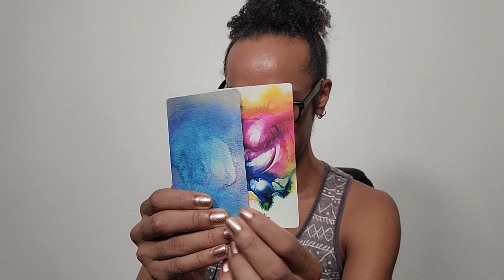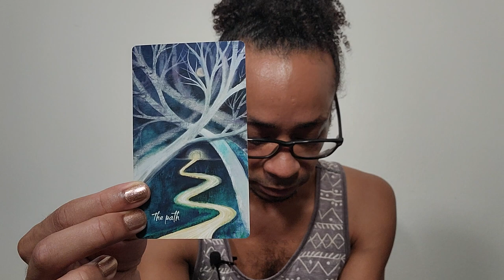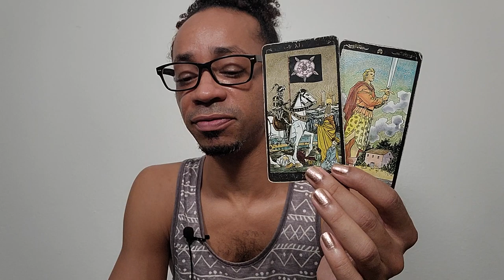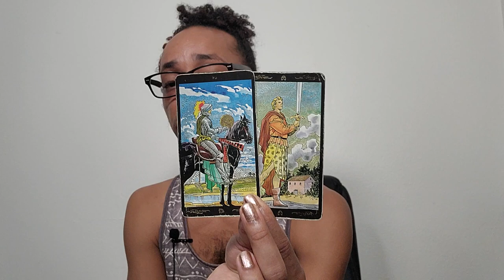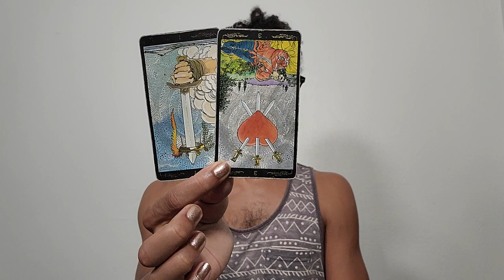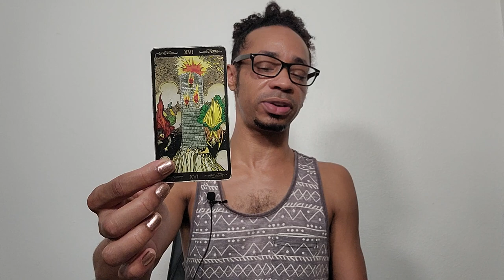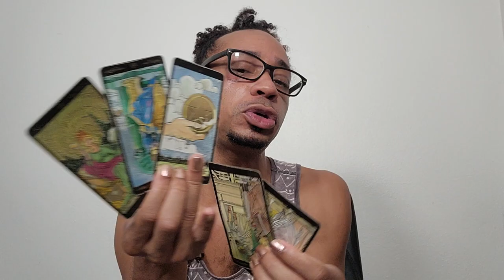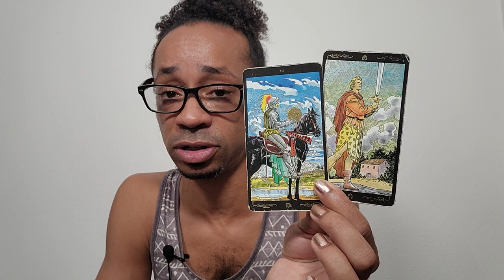♓Pisces♓ ~ No. More. Conformity. And That's On Periodt.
30 min - $65
60 min - $130

Available oracle decks:
~Crystal Mandala
~Sacred Rebels